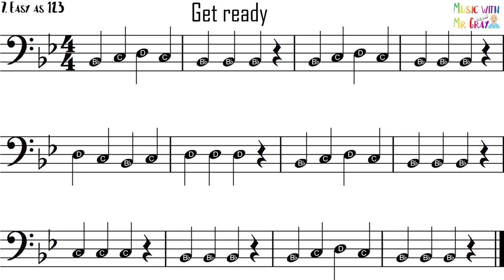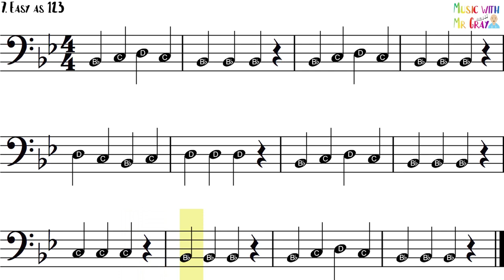Trombone play along - 7. Easy as 123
Practice Bb, C and D with Easy as 123!

Would you like me to create a play along for you?